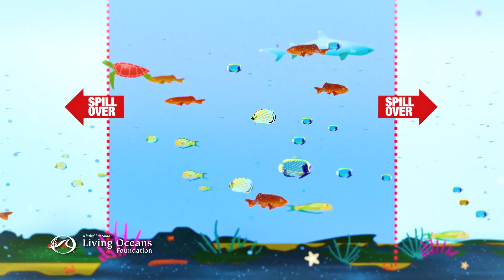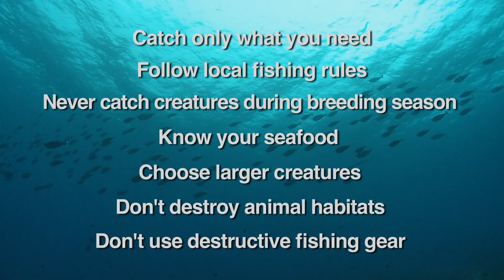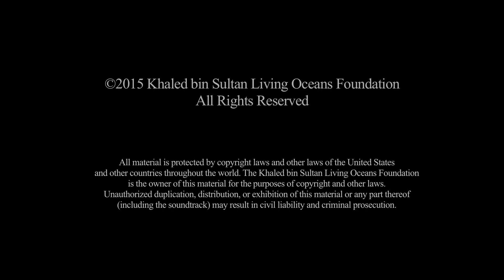Ocean Alert: Overfishing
The world's oceans provide the largest source of food for the planet, with nearly 35% of the global population relying on marine animals for their primary source of protein. Despite seafood markets appearing plentiful, a hidden crisis is unfolding: overfishing. Overfishing happens when people harvest more animals than the ocean can sustainably replenish. This educational video dives into the impacts of overfishing on marine ecosystems, explains how it affects fish populations and communities that depend on fishing, and explores possible solutions to restore balance.

To learn more, check out our online coral reef ecology curriculum

Captions for this video are available in English, Spanish, French, German, and Arabic.

Alerta Oceánica: La Sobrepesca
Los océanos del mundo son la mayor fuente de alimento para el planeta, con casi el 35% de la población mundial dependiendo de los animales marinos como su principal fuente de proteínas. A pesar de que los mercados de mariscos parecen estar llenos, se está desarrollando una crisis oculta: la sobrepesca. La sobrepesca ocurre cuando las personas capturan más animales de lo que los océanos pueden reponer de manera sostenible. Este video educativo explora los impactos de la sobrepesca en los ecosistemas marinos, explica cómo afecta a las poblaciones de peces y a las comunidades que dependen de la pesca, y analiza posibles soluciones para restaurar el equilibrio.

Alerte Océan: Surpêche
Les océans du monde fournissent la plus grande source de nourriture pour la planète, avec près de 35% de la population mondiale qui dépend des animaux marins comme principale source de protéines. Bien que les marchés de fruits de mer semblent abondants, une crise cachée se développe: la surpêche. La surpêche survient lorsque les gens récoltent plus d'animaux que les océans ne peuvent reconstituer durablement. Cette vidéo éducative plonge dans les impacts de la surpêche sur les écosystèmes marins, explique comment cela affecte les populations de poissons et les communautés qui dépendent de la pêche, et explore des solutions possibles pour rétablir l'équilibre.

Ozean-Alarm: Überfischung
Die Weltmeere sind die größte Nahrungsquelle des Planeten, wobei fast 35 % der Weltbevölkerung auf Meereslebewesen als Hauptquelle für Proteine angewiesen sind. Trotz scheinbar voller Fischmärkte bahnt sich eine versteckte Krise an: die Überfischung. Überfischung tritt auf, wenn mehr Tiere gefangen werden, als die Ozeane nachhaltig erneuern können. Dieses lehrreiche Video behandelt die Auswirkungen der Überfischung auf marine Ökosysteme, erklärt, wie sie Fischbestände und Gemeinschaften, die auf Fischerei angewiesen sind, beeinflusst, und untersucht mögliche Lösungen zur Wiederherstellung des Gleichgewichts.

تنبيه المحيط: الصيد الجائر
تعد محيطات العالم أكبر مصدر للغذاء على كوكب الأرض، حيث يعتمد نحو 35% من سكان العالم على الحيوانات البحرية كمصدر رئيسي للبروتين. ورغم أن أسواق المأكولات البحرية تبدو مليئة، إلا أن هناك أزمة خفية تتكشف: الصيد الجائر. يحدث الصيد الجائر عندما يصطاد الناس كميات من الحيوانات أكثر مما تستطيع المحيطات تعويضه بشكل مستدام. يستعرض هذا الفيديو التعليمي تأثيرات الصيد الجائر على النظم البيئية البحرية، ويوضح كيف يؤثر على أعداد الأسماك والمجتمعات التي تعتمد على الصيد، ويستكشف الحلول الممكنة لاستعادة التوازن.